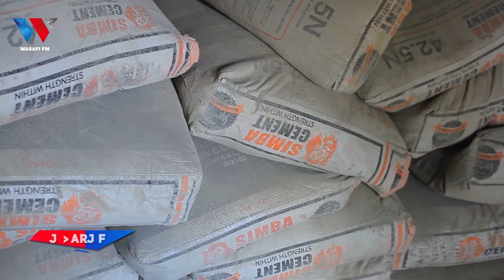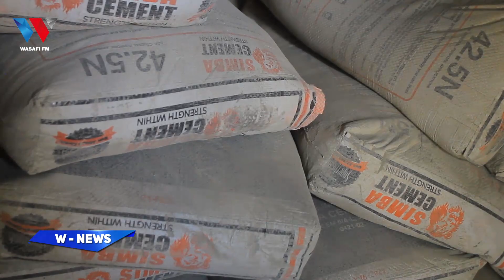JIMBONI KWA BABU TALE, AGIZO LA WAZIRI AWESO LATEKELEZWA MBELE YAKE, AFUNGUKA HAYA!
88.9 DAR/ZNZ/PWANI 📻 | 104.1 DODOMA 📻 | 94.5 ARUSHA 📻 | 97.3 MBEYA 📻 | 94.9 MWANZA 📻 | SHINYANGA 106.3 📻 | KIGOMA 101.7 📻